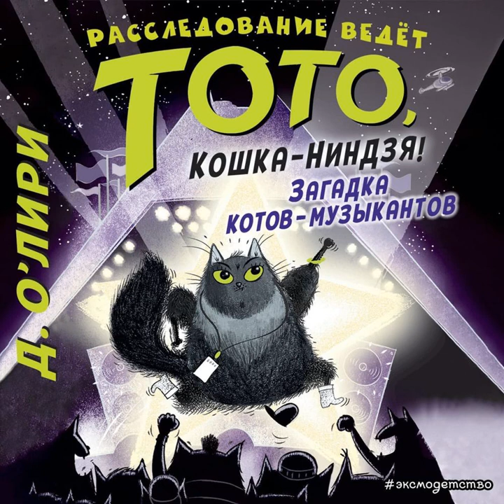Дэрмот О’Лири – Загадка котов-музыкантов. [Аудиокнига]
Аудиокнига Загадка котов-музыкантов Анастасии Дубининой – слушать онлайн.
Авторы: Дэрмот О’Лири, Анастасия Дубинина.
Жанры: детские детективы, зарубежные детские книги, сказки
Дата выхода на ЛитРес: 7 октября 2021
Дата написания: 2019
Чтец: Светлана Махохей
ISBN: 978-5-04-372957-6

Описание: Тото не покладая лап боролась с преступностью на улицах Лондона, поэтому её босс, кот Ларри с Даунинг-стрит, решил: она заслужила небольшой отпуск! Отправляйся вместе с Тото, а также её братцем Сильвером на всемирно известный музыкальный фестиваль для животных – КОТСТОНБЕРИ! Но готовься к тому, что поездка предстоит крышесносная: среди праздничной атмосферы, музыки и веселья таинственный злодей замышляет недоброе! Он хитро прячется у всех на виду и готовит нечто страшное, и только Тото удаётся учуять запах опасности. Помогут ли на этот раз маленькой кошке-нинздя её таланты, чтобы спасти фестиваль – а заодно и весь мир – от надвигающейся КОТострофы?